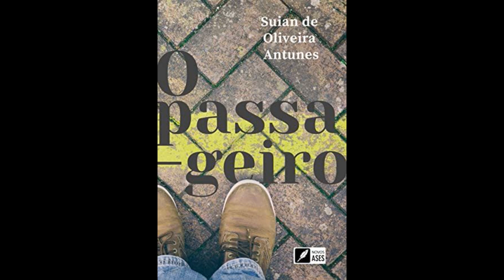AUTORA SUIAN ANTUNES